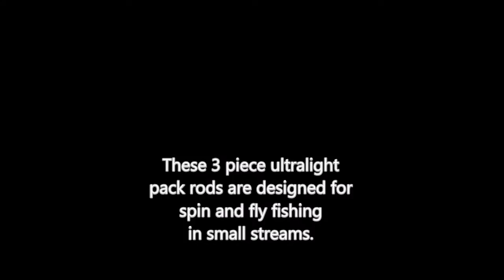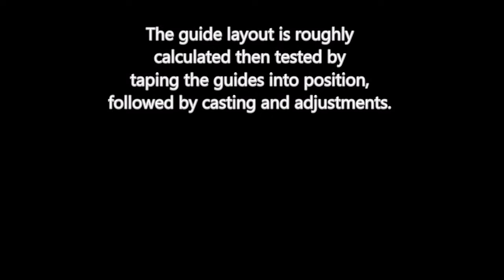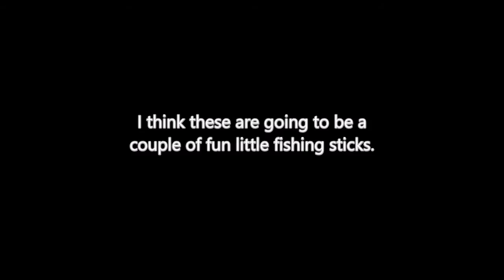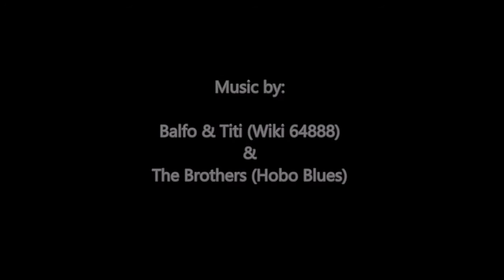Building a Bamboo Spin/Fly Pack Rod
Here's a short video showing the process of building a couple of bamboo fishing rods. These are combination rods for fly fishing and spinning, featuring Tennessee grips. They are 3 piece pack rods each finishing to about 6 feet long and similar to a classic "Midge" @ 2 to 3 weight.

We do a lot of hiking and off trail scout-abouts to fish small streams and remote lakes. The short design makes for easy carry and the combo design offers more options with less gear.

These are built for packing and versatility and for the maneuverability of a 6 foot rod. The ultralight design keeps the matching reels light and compact also.

C3